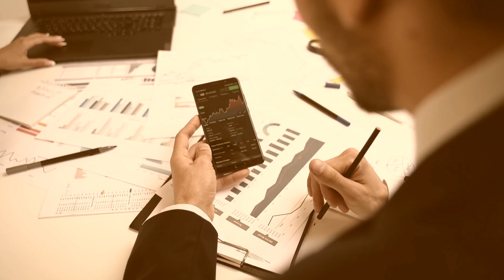OceanFX Review 2023 - Legit Crypto and FX Broker or Not?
👉 How to Get Money Back From OceanFX Scammer?